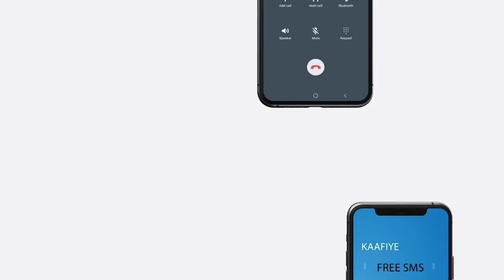Xildhibaano ka mid noqonaya Baarlamaanka cusub ee Soomaaliya ayaa maanta lagu soo doortay Jowhar